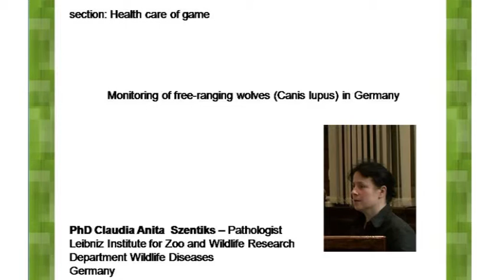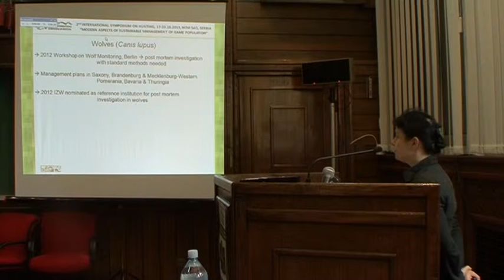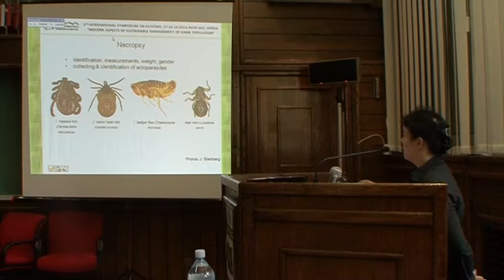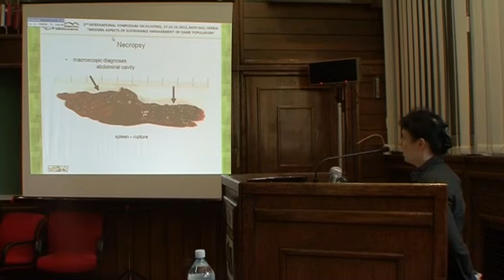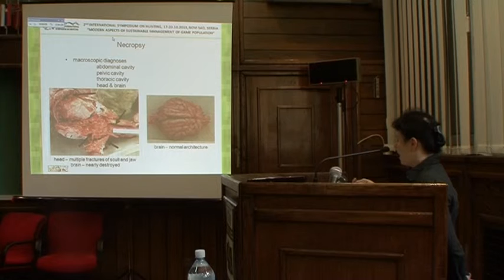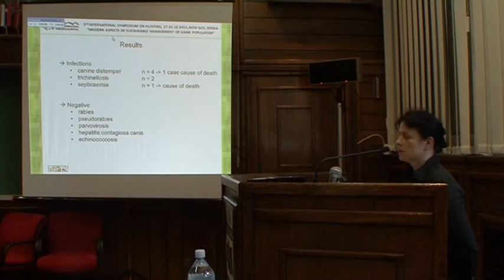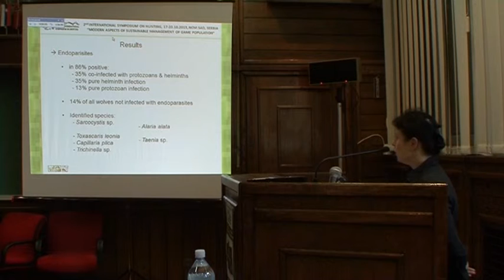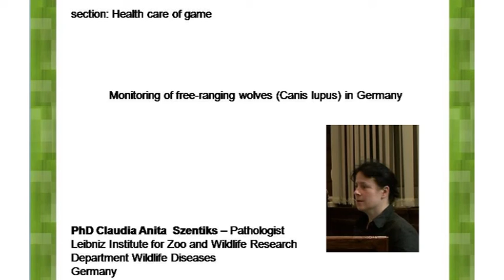C A Sentik eng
MOnitoring  of free-ranging wolves (Canis lupus) in Germany